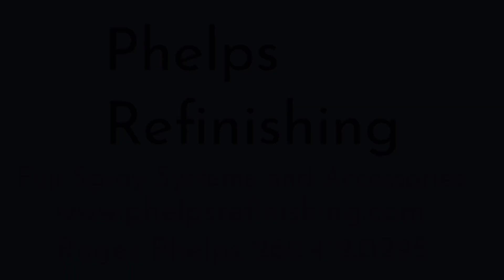Repairing factory defective Fuji Spray Mini Mite 4 turbine.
Removing motor and turbine assembly to install bottom motor seal that was not installed by the factory.